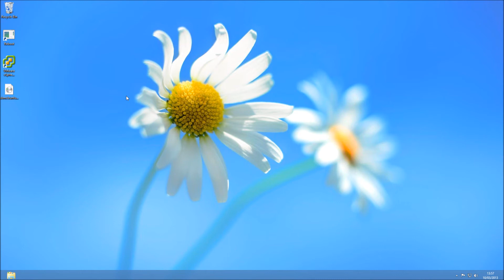How To: Windows 8 Disk Defrag [HD][Tutorial][Step by Step Guide] 2023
Short guide shows you how to access the disk de fragmentation utility in Windows 8. By default it is scheduled to run however it you want to manually run it you can do so by following the Guide.